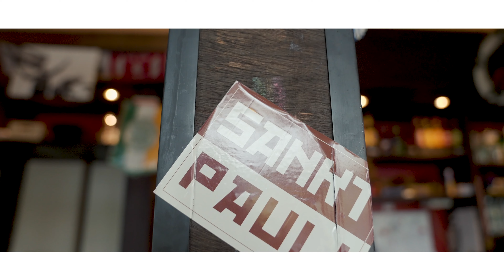Blind Dinner im Klubhaus St.Pauli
In dieser Folge mache Ich Schnecke blind. Wir gehen zusammen im Klubhaus essen.

Wenn Ihr nichts mehr verpassen wollt lasst einen Abo da.

Folgt gerne auch den Kanal von: @fcstpauli